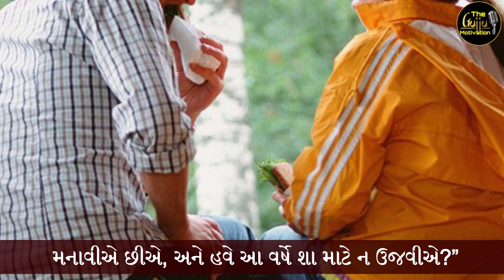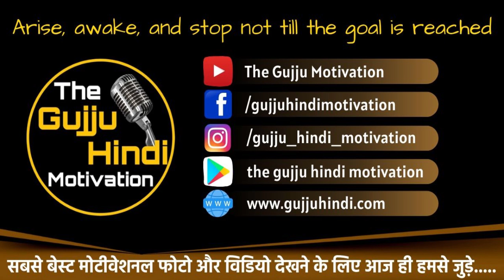એક દીકરી એ તેના પિતા નું વ્યસન મુકાવ્યું? Best Emotional Story In Gujarati By The Gujju Motivation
- Gautam Miyani
- Tushar Tejani

!! See More !!